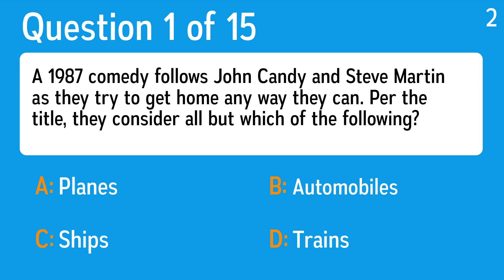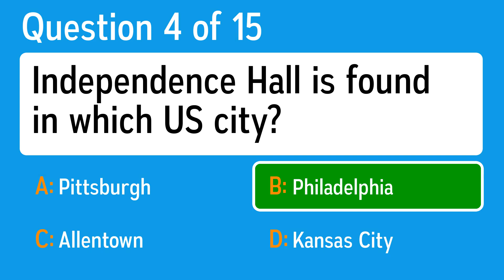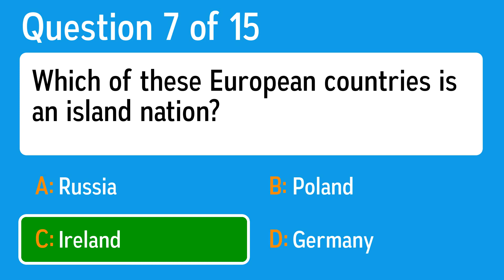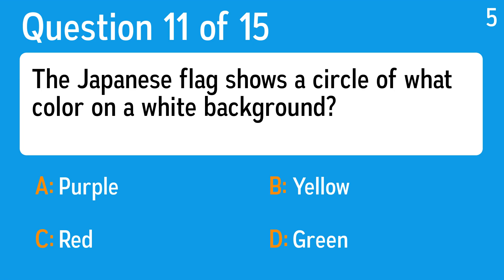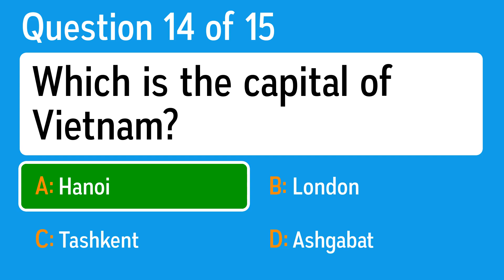Impossible Sudden End Quiz - Question 12 is too hard for you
Question 1: A 1987 comedy follows John Candy and Steve Martin as they try to get home any way they can. Per the title, they consider all but which of the following?
 Answer a: Trains
 Answer b: Ships
 Answer c: Planes
 Answer d: Automobiles

Question 2: What movie was Wes Craven inspired to create after reading about men in Southeast Asia who were literally dying from their nightmares?
 Answer a: Nightmare on Pine Street
 Answer b: Nightmare on Oak Street
 Answer c: Nightmare on Birch Street
 Answer d: Nightmare on Elm Street

Question 3: In 1957, whose Whole Lotta Shakin' was the first song on Dick Clark's American Bandstand?
 Answer a: Carl Perkins
 Answer b: Jerry Lee Lewis
 Answer c: Gene Vincent
 Answer d: Elvis Presley

Question 4: Independence Hall is found in which US city?
 Answer a: Pittsburgh
 Answer b: Kansas City
 Answer c: Allentown
 Answer d: Philadelphia

Question 5: What is the official language of Saudi Arabia?
 Answer a: Egyptian
 Answer b: Hebrew
 Answer c: Frisian
 Answer d: Arabic

Question 6: Which country has the smallest population?
 Answer a: Serbia & Montenegro
 Answer b: Gibraltar
 Answer c: Uruguay
 Answer d: El Salvador

Question 7: Which of these European countries is an island nation?
 Answer a: Germany
 Answer b: Russia
 Answer c: Ireland
 Answer d: Poland

Question 8: Which of these choices is a mammal?
 Answer a: Iguana
 Answer b: Blue Jay
 Answer c: Yellow Jacket
 Answer d: Rabbit

Question 9: What animal is a large, flightless, nocturnal, solitary parrot from New Zealand?
 Answer a: Elephant
 Answer b: Woodchuck
 Answer c: Kakapo
 Answer d: Lion

Question 10: Geography aside, where do olives grow?
 Answer a: Underground
 Answer b: In The Ocean
 Answer c: On Trees
 Answer d: On Vines

Question 11: The Japanese flag shows a circle of what color on a white background?
 Answer a: Green
 Answer b: Yellow
 Answer c: Purple
 Answer d: Red

Question 12: If there are cygnets in the park, what animals have given birth?
 Answer a: Squirrels
 Answer b: Swans
 Answer c: Ducks
 Answer d: Raccoons

Question 13: The Nile may be longer, but this Brazilian river outranks it in terms of watershed area, number of tributaries and volume of water discharged. What is it?
 Answer a: Rio Grande
 Answer b: Rio de la Plata
 Answer c: Amazon
 Answer d: Rio de Janiero

Question 14: Which is the capital of Vietnam?
 Answer a: Hanoi
 Answer b: London
 Answer c: Ashgabat
 Answer d: Tashkent

Question 15: Which of these European countries have not been at war since 1814?
 Answer a: Russia
 Answer b: Sweden
 Answer c: Austria
 Answer d: Germany